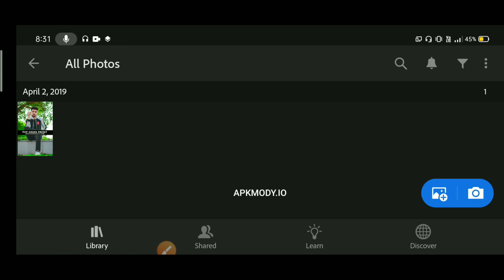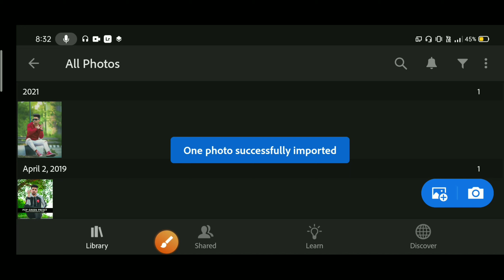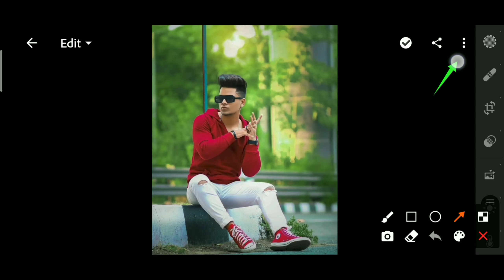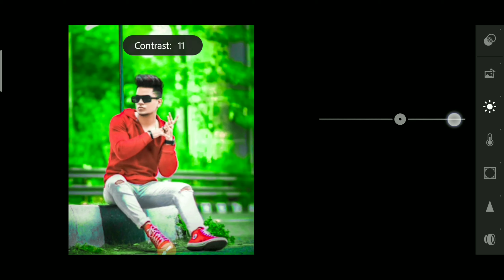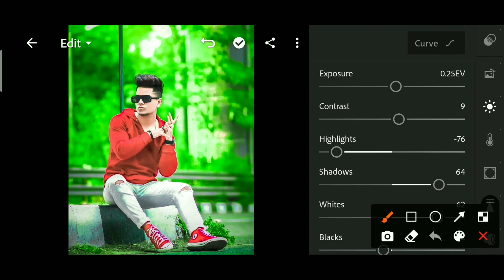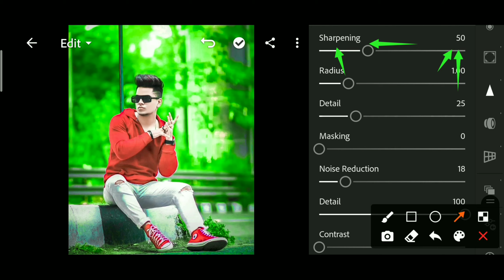Pop Green Premium Lightroom Preset | Lightroom Free Preset | Lightroom Editing Tutorial | 483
😘Mobile Use : Realme 2pro
❤Editing app : Lightroom
😍Video editor : Kinemaster
😋Recorder app  : AZ screen recorder
     sound)

Lightroom
Lightroom Editing
Lightroom Preset
Lightroom Presets